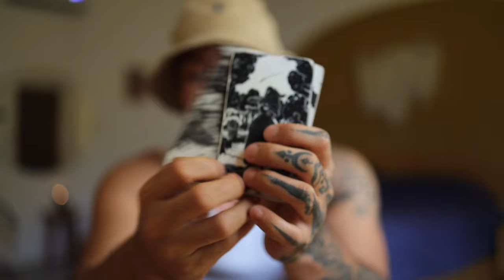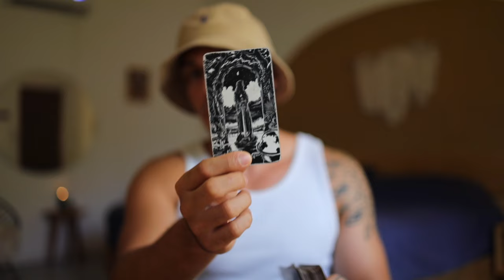AQUARIUS SINGLES: GRIEVING YOU FROM AFAR, THERE WILL BE UNION IN DUE TIME | JULY 22-28 TAROT READING